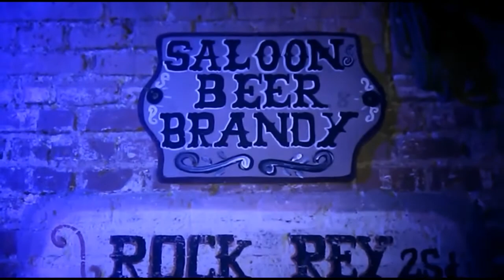Ruta Durango - Mazatlan 2017 -Segmento # 4-Alto Octanaje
Nos fuimos a villas del Oeste y nos divertimos como locos! Gran Sorpresa de Centauros Organizadores de la Ruta Durango - Mazatlan 2017...seguimos! disfrutenlo Sabandijas!